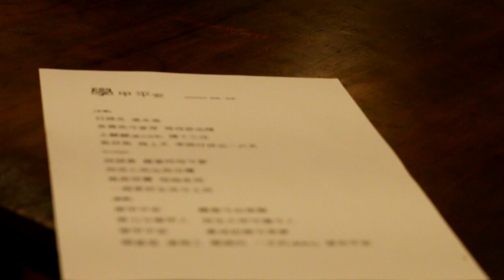學甲平安闔家平安 20160407初版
學甲平安 2016/4/5 詞曲：詠能
(主歌)
日頭炎 溪水急
金黃色兮麥芽
等待要出陣
土鹹鹹(鹽分地帶) 連十三庄
虱目魚 飛上天
率囝仔拼出一片天
(bridge)
蒜頭香 藏著阿母兮夢
用苦心 湠出西瓜欉
黑面琵鷺 陪咱走找
一個更好生活兮土地
(副歌)
學甲平安
驕傲兮台南幫
骨力兮學甲人
保生大帝守護兮人
學甲平安
牽成故鄉兮美夢
開基祖 逗相仝
舉頭向 一丈紅(蜀葵花)
望你平安